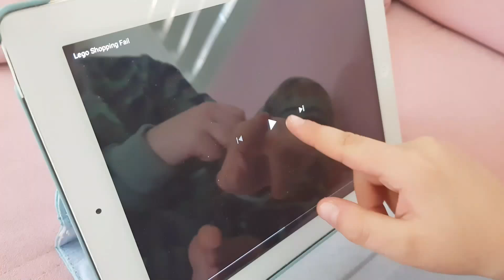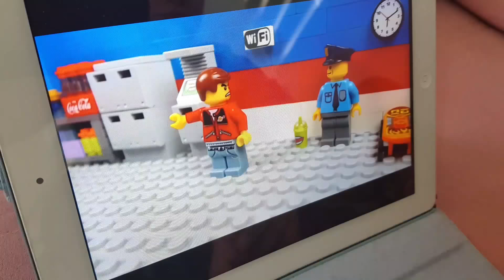Ali Morning Routine